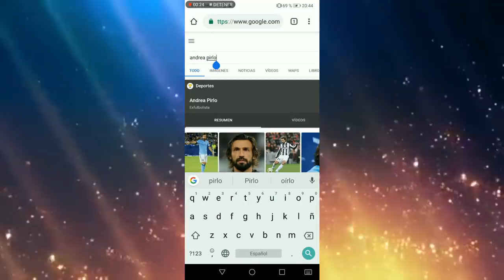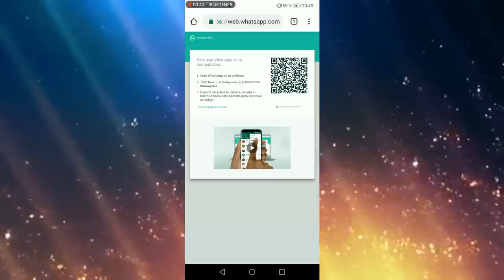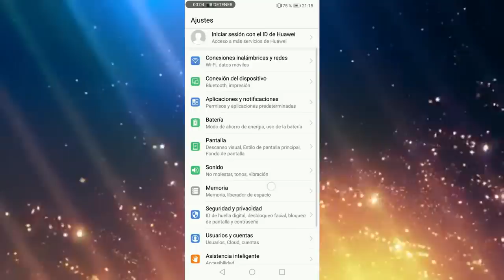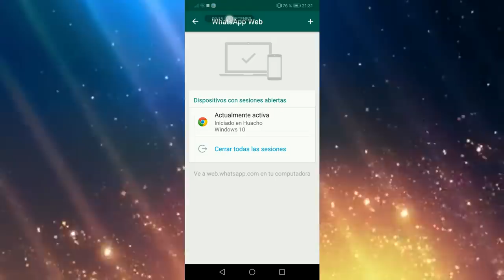Asi espian tu Whatsapp fácil, Como saber si espian mi whatsapp sin aplicaciones 2019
En este video se muestra como proteger nuestro whatsapp de la gente que quiere espiar el Whatsapp o quieran hackear nuestro whatsapp, también se explican métodos para proteger tu información y se responden preguntas como hackear Whatsapp, como espiar Whatsapp sin aplicaciones. Como prevenir que hackeen tu Whatsapp 2019. Como podemos protegernos de los atraques a nuestra privacidad.
Aqui la versión Actualizada y mejorada de este tema!

Verás ejemplos sencillos que usan para hackear tu Whatsapp; nuestro movil puede ser intervenido y así pueden acceder a nuestra privacidad; cómo saber si mi teléfono está intervenido? como saber si espían mi whatsapp 2019? espionaje, intervenido, evitar que te espien un celular, como saber si alguien quiere espiar el whatsapp de otra persona, 2019, josé matzu, teléfono intervenido sin programas, evitar que vean las conversaciones de whatsapp, como protegerte si intentan rastrear mensaje, evitar clonar whatsapp